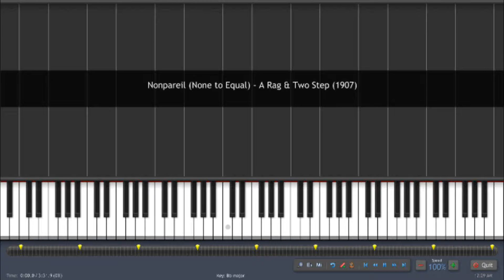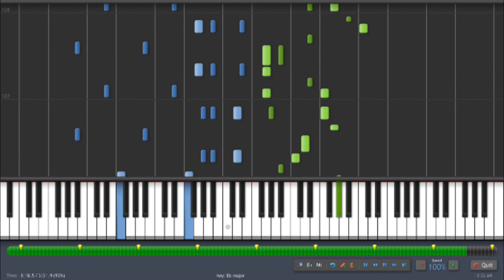Synthesia - Scott Joplin - Nonpareil (None to Equal) - A Rag & Two Step